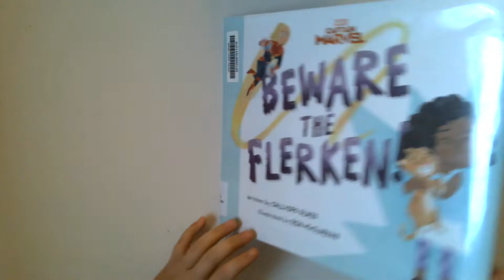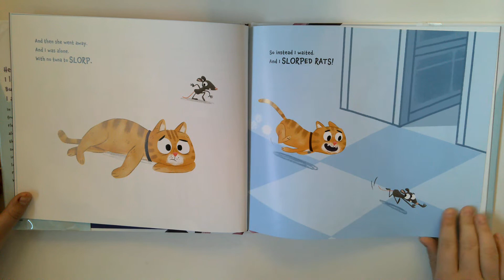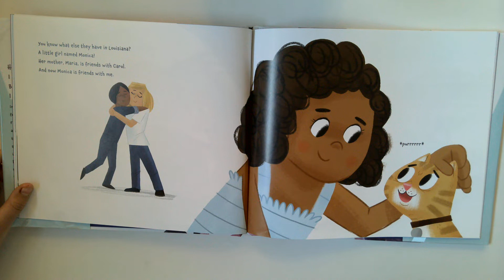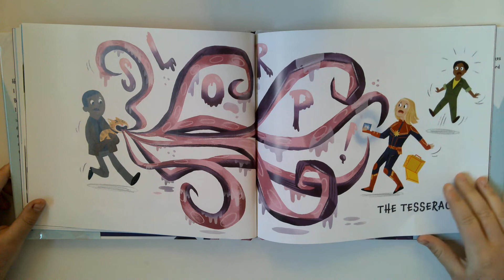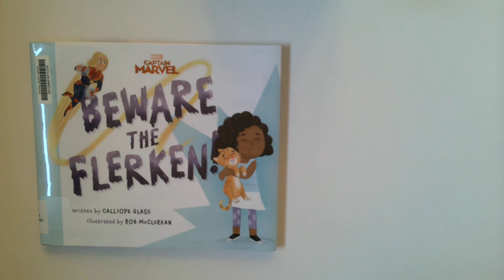Beware the Flerken Read Aloud by Calliope Glass